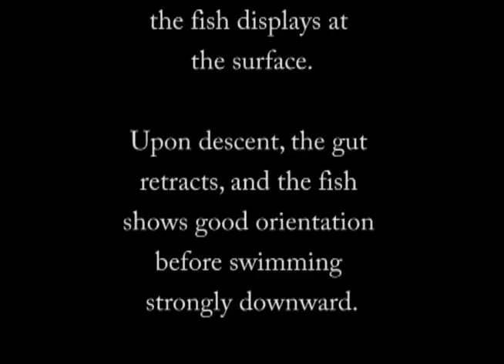Yelloweye rockfish release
A  recreationally caught yelloweye rockfish being placed in a cage and lowered to approximately 70 feet before being released.